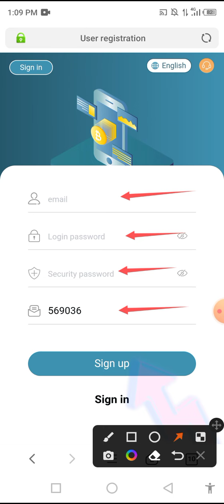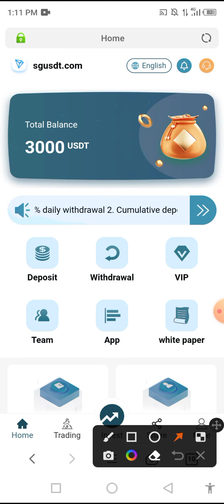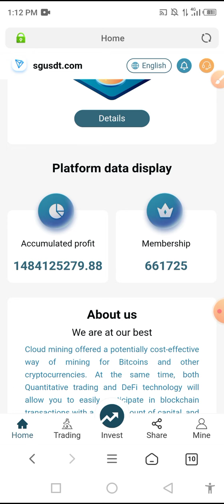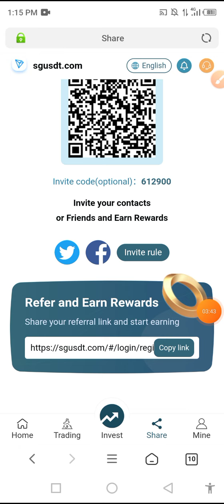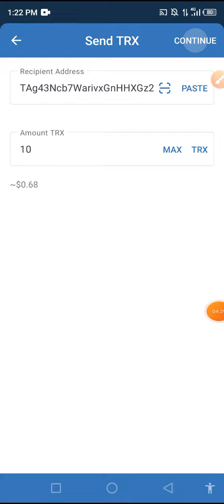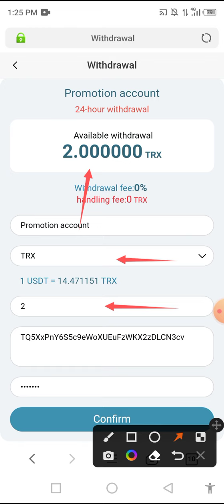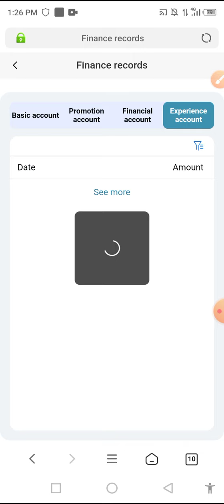Singapore's state-owned investment project the login reward is 3000USDT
The concept of "Centralized Network and Decentralized Network" in the world's top
blockchain ecosystem
1. Minimum deposit: 1USDT, 20% daily withdrawal
2. Cumulative deposit 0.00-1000USDT, daily withdrawal 20% ~ daily income (20%/day)
3. Cumulative deposit 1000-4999USDT, daily withdrawal 21%~daily income (21%/day)
4. Accumulated deposit of 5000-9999 USDT, daily withdrawal 23%~daily income
(23%/day)
5. Cumulative deposit 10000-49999USDT, daily withdrawal 26%~daily income (26%/day)
6. Cumulative deposit 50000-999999USDT, daily withdrawal 30%~daily income (30%/day)
Referral new user reward: 12% for LV1 users, 7% for LV2 users, 5% for LV3 users
Invite LV1 to deposit 1000USDT and get 120USDT
LV1 invites LV2 to deposit 1000USDT to get 70USDT
LV2 invites LV3 to deposit 1000USDT to get 50USDT
Singapore state-owned investment enterprise, safe and worry-free